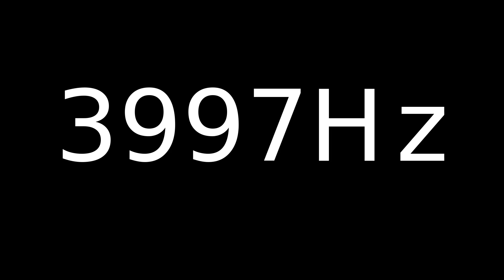Speaker Sound Test 3997Hz